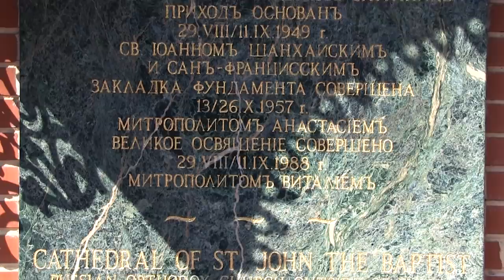2018.01.08. The Church for Everyone. Interview with Fr. Victor Potapov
The Church for Everyone
Interview with Fr. Victor Potapov, Rector of Russian Orthodox Cathedral of St. John the Baptist in Washington, DC